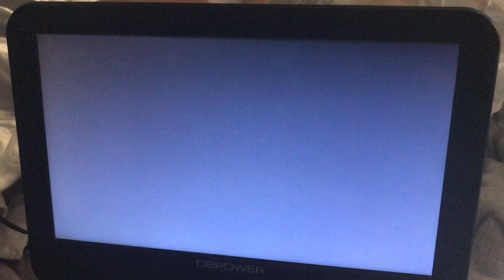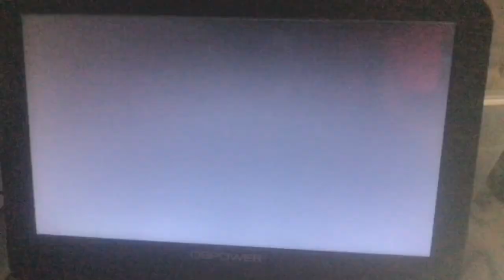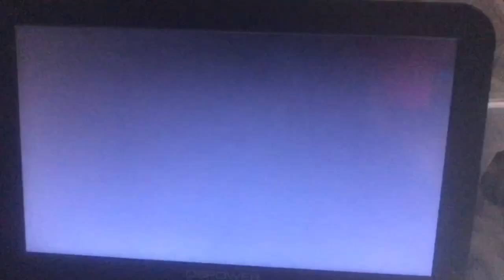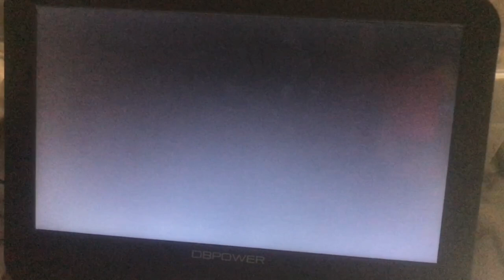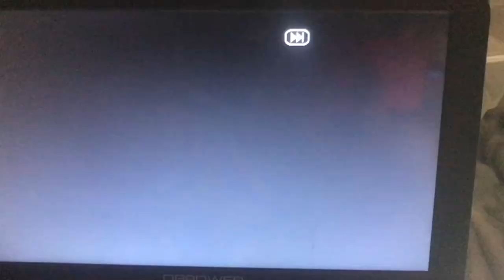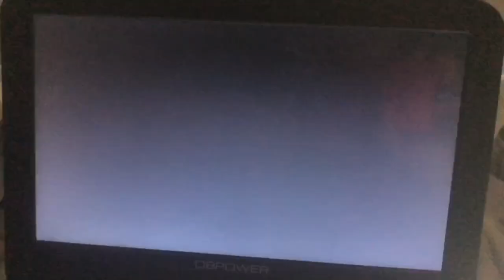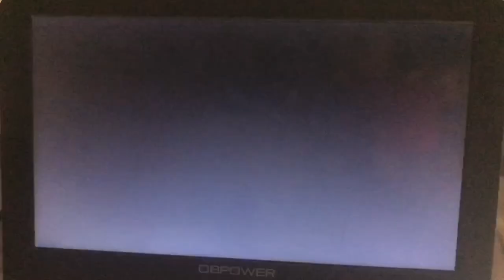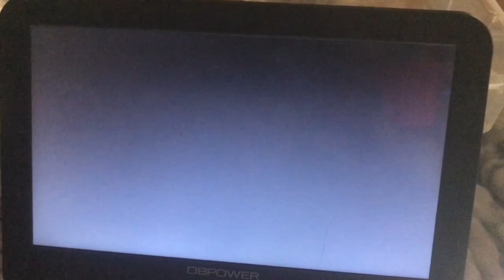Finds, Oddities, and Surprises on Terrytoons DVD Set Disk 1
Here is what I found on the Terrytoons DVD Sets I just got. Here is what I found on the Terrytoons Vol. 1 Disk. The Contents on this Disk are: Pretzels, Indian Pudding, Roman Punch, Codfish Balls, Hungarian Goulash, Monkey Meat, Dutch Treat, Jumping Beans, Scotch Highball, Salt Water Taffy, Pigskin Capers, Dancing Mice (AKA, Club Sandwich), Razzberries, Go West Big Boy, The Explorer, By The Sea, Jazz Mad, Canadian Capers.